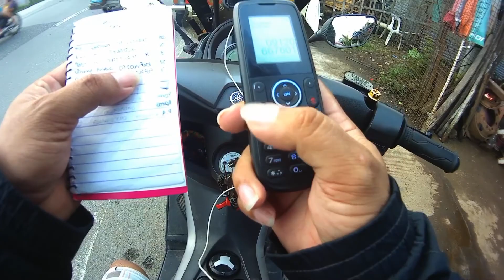surigao city JAYLYN olshoppe (delivery)..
deliver only surigao city

Go more updates video..

JAYbertMOTO Tv
JAYLYN olshoppe
JAYbertmoto tv